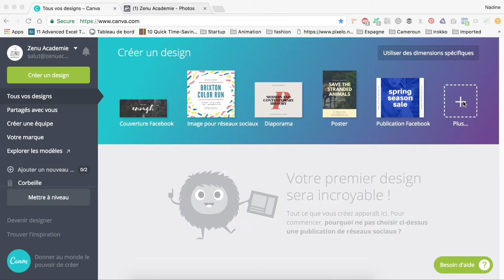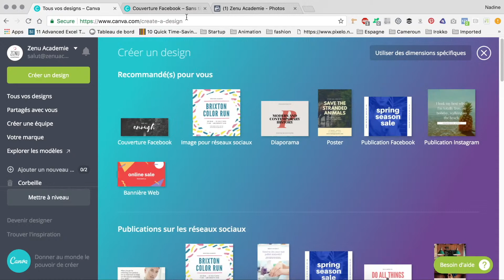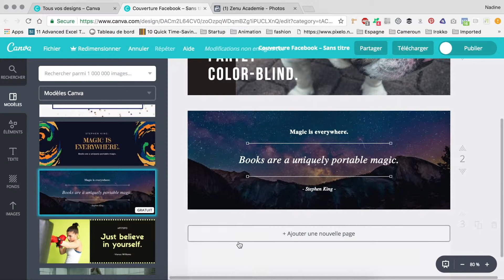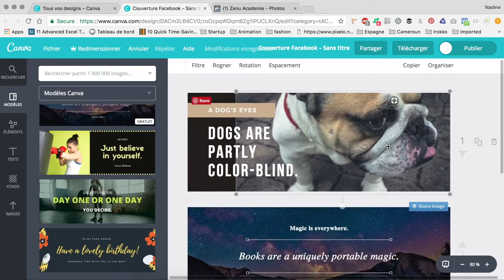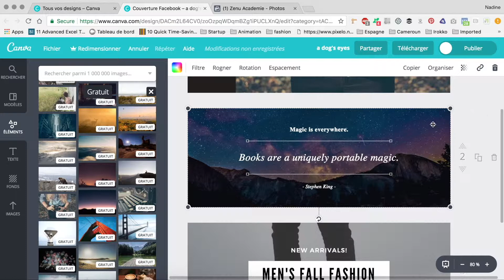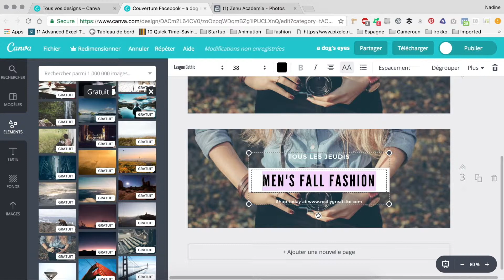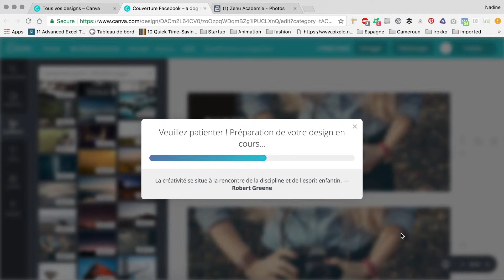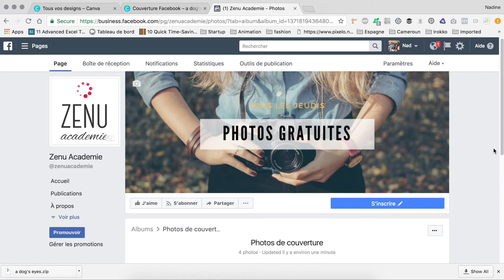Créer une image de couverture Facebook avec Canva ** Ancienne Version ***